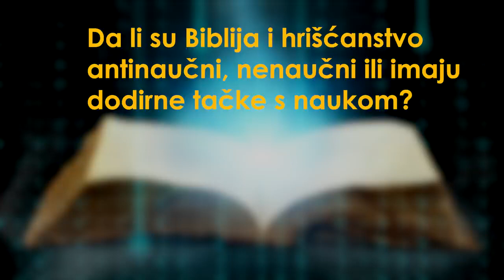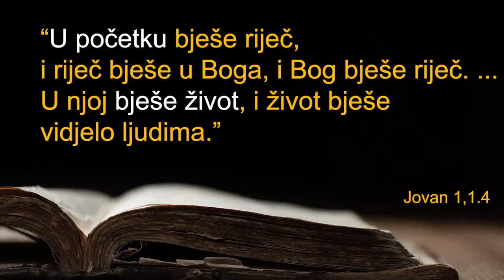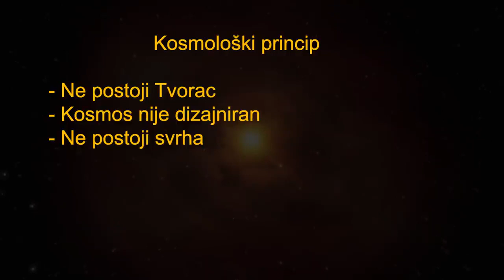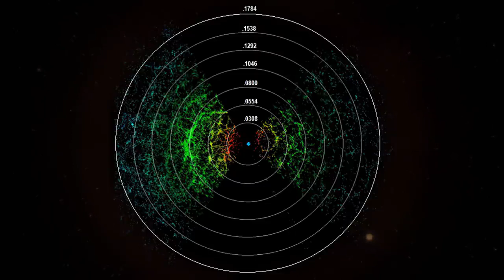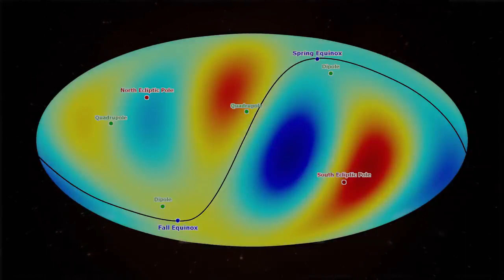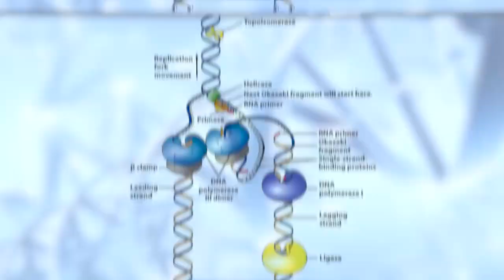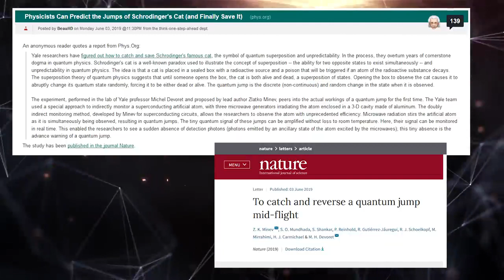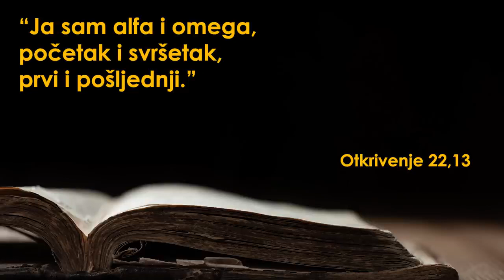Prof Dr Tomislav Terzin : Nauka i razumevanje Božanskih atributa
Profesor  Doktor Tomislav Terzin u epizodi  : Nauka i razumevanje Božanskih atributa